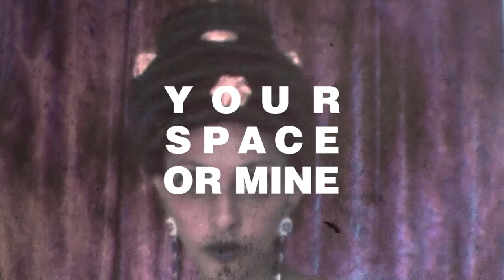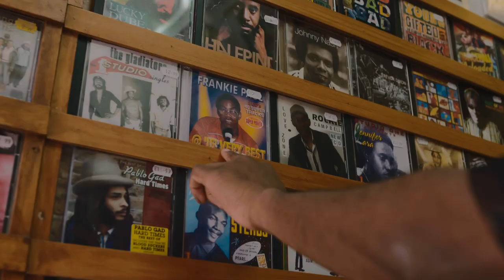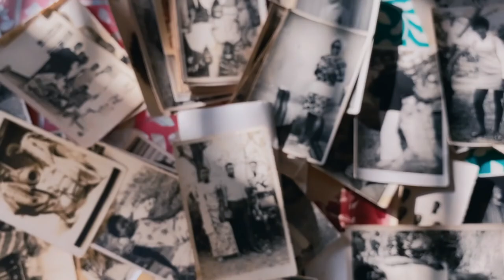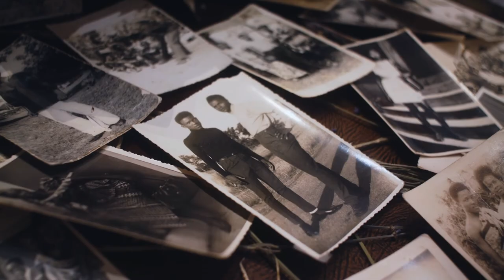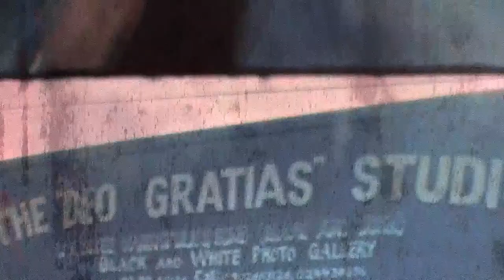Bevan Agyemang’s label TSAU is the embodiment of his Ghanaian heritage and London youth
Bevan Agyemang’s work is a synthesis of all his distinct influences. This documentary film explores Agyemang’s relationship with his Ghanaian heritage, his Harlesden upbringing and how traveling through different spaces and experiences influences his craft as well as the merits of self-sufficiency and the importance of engaging with your community.

Directors: Martin Caulfield and Tee Byford
Producer: Martin Caulfield
Camera: Tee Byford
Editor: Tee Byford
Colourist: Pod Ldn
Sound Design: Matt Cheney